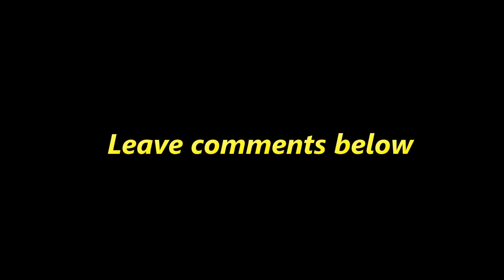Former NBA Player Stephen Jackson Gives Advice To The Youth Says Bitter Women Can Destroy Your Life